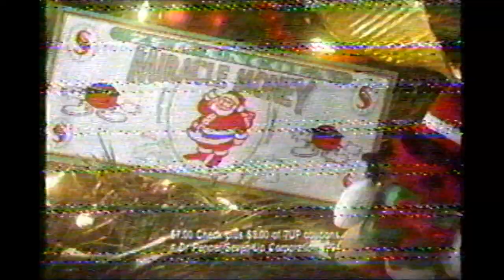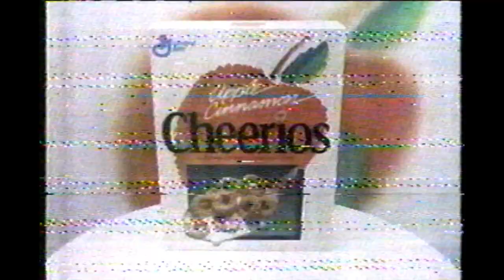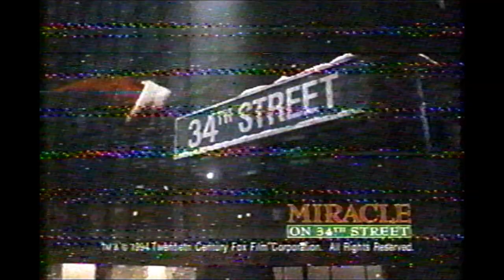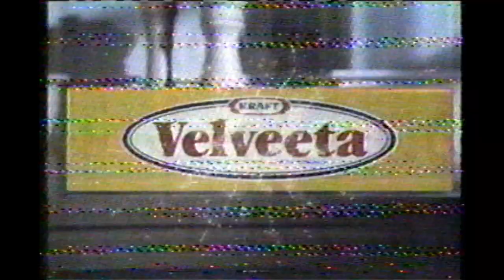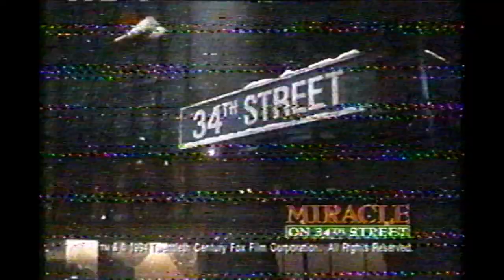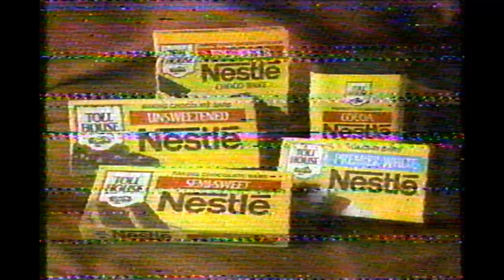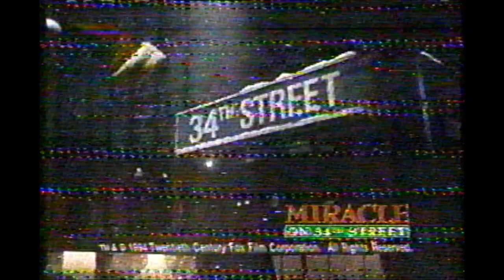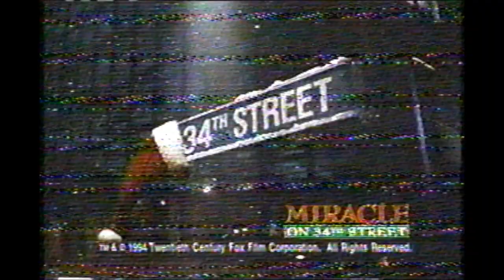1994 TV Commercials (VHS) CBS KFSM Christmas Specials (FIXED) (1080p HD Upcale)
Recovered from VHS, commercial breaks from the 1994 broadcast of "Rudolph the Red-Nosed Reindeer" (Rank & Bass) &

Fixed some interlacing and a few missing commercials!